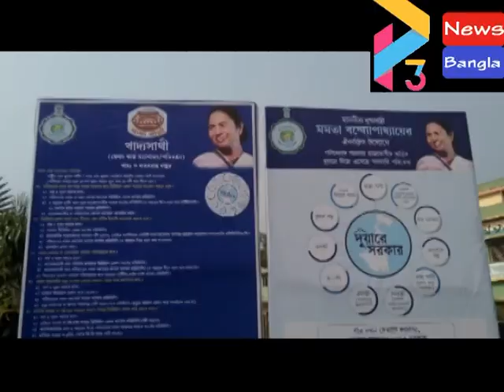CONTAI 3 DUARE SARKAR#09 12 20 P3 NEWS BANGLA#